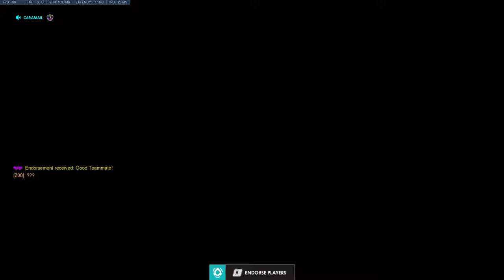Overwatch Oasis - Zenyatta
00:31 Stay aware of the junkrat
01:05 Teammates wiped on point, fall back
02:17 Use ult to keep more bodies on the point
03:05 Follow hammond
04:07 Teammate going up, keep an orb on him
04:51 Try to keep an orb on hammond
05:14 * * * * * round 2
05:55 Keep orb on hammond
07:09 Doomfist damaged
07:17 Did not managed to ult in time
09:11 * * * * * round 3
09:55 Team going left, follow
11:18 Their reaper likes to flank
11:38 Try to get to brigitte
12:01 Stay aware of the other door
12:07 Support doomfist
12:28 Fall back to point
12:45 Teammate critical
13:49 Counter brigitte with transcendence
14:36 Was not able to get doomfist in time